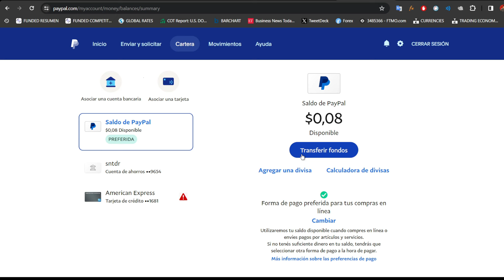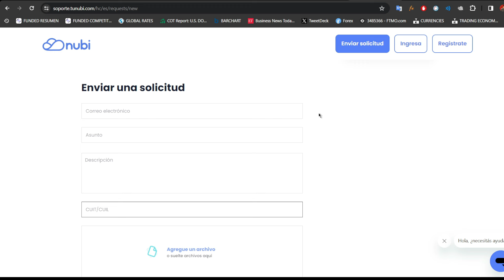Cómo ENVIAR Dinero De MERCADO PAGO A PAYPAL